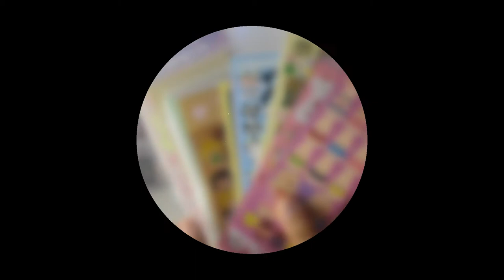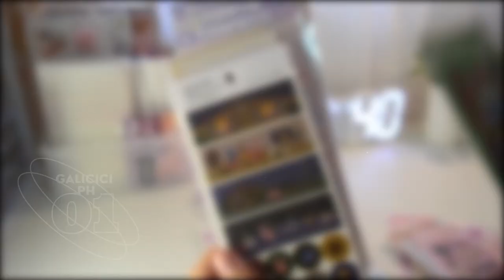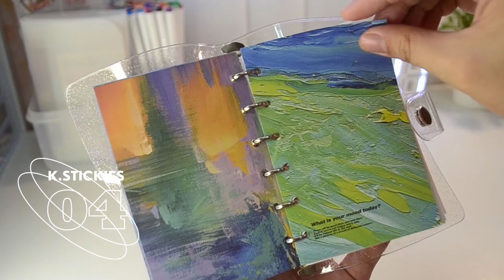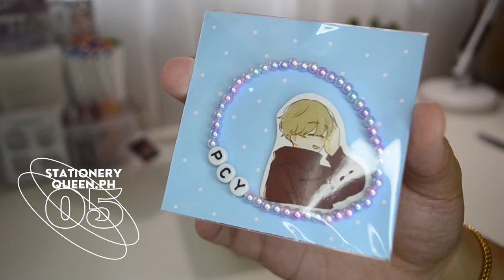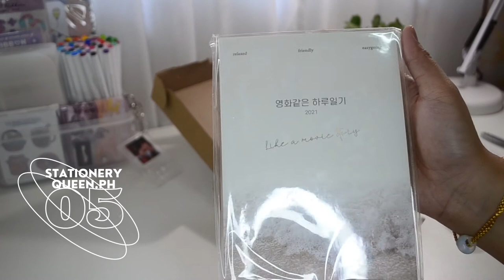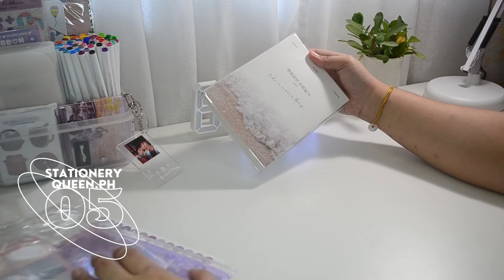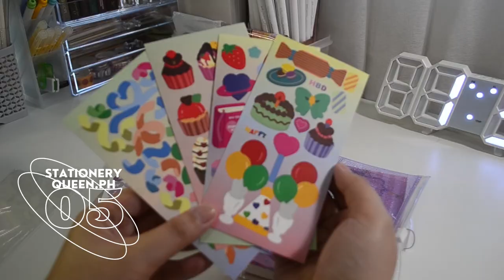Korean-Inspired Stationery Haul (Shopee, A.Bubble-Crush!, and Lucalab)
Hello, everyone! Wishing you all a safe and joyful new year! I can't believe another year passed by and I'm still isolated in my home. Almost 3 years of my youth was stolen, tho...

The editing took me months since my crappy laptop can't handle Premiere Pro. But here we are, defying all odds (lol). This haul was actually recorded last year and I thrived to provide a decent vlog (even though flaws in this take are agonizingly visible).
The former year was simply chaotic and I spent the last day of 2021 drowning in drama's wrath. Hoping yours is way better than mine.

Let's keep hustling and thriving for the best life we desire to achieve! You are loved, dear.

Xoxo,
Mariah.

Galicici.ph
(Variation: 1, and 2)

(Variation: 1, 2, 3, and 4)

(Variation: A, B, C, D, E, F, G, and H)
(B, C, D, and E)

A.Bubble-Crush! (glitter a7 ring binder)
(personal order)

A. Bubble-Crush! (pink - glitter a7 ring binder)

(Variation: Calm Waves)
Lucalab Undated Archive 6 Ring Binder Pack (Rose Gold)